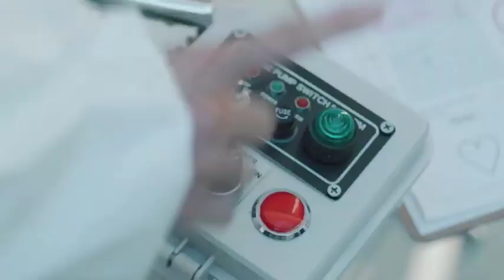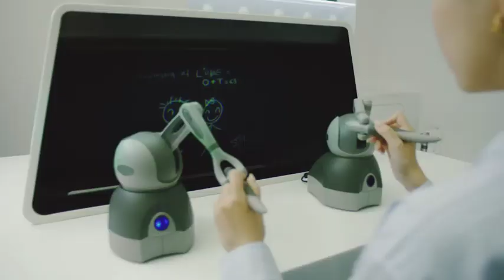Twice Formula of love official trailer teaser